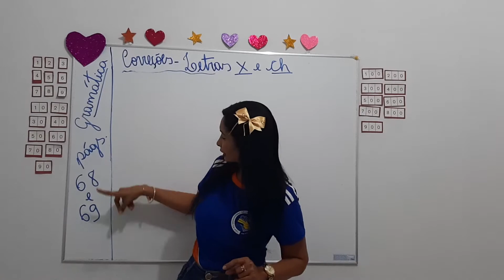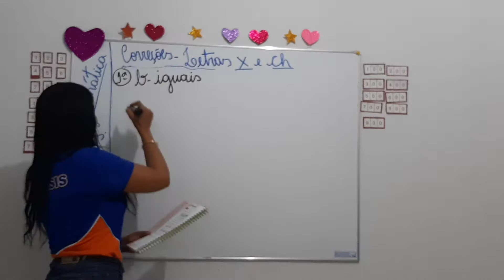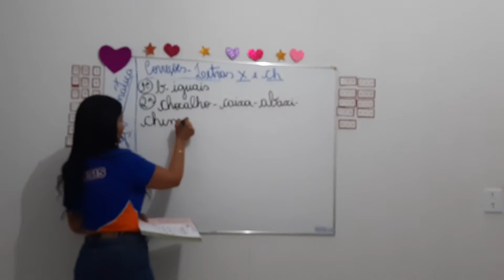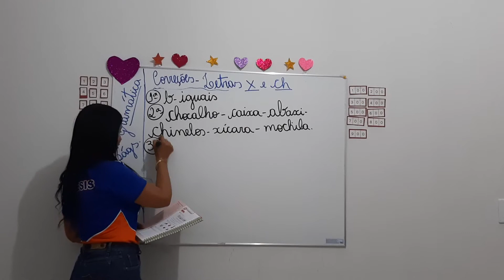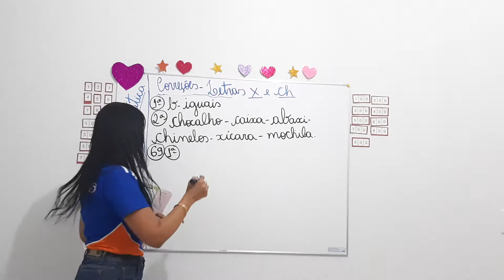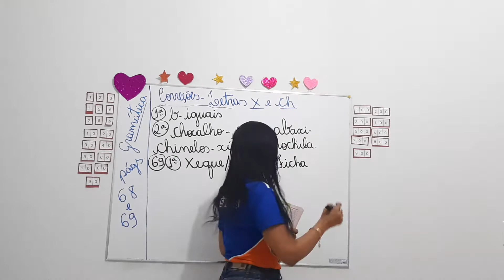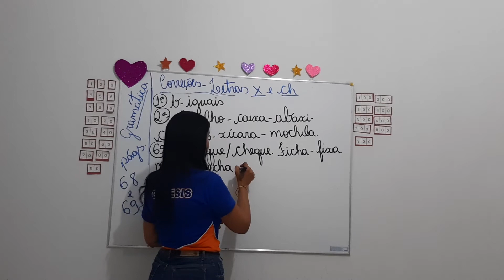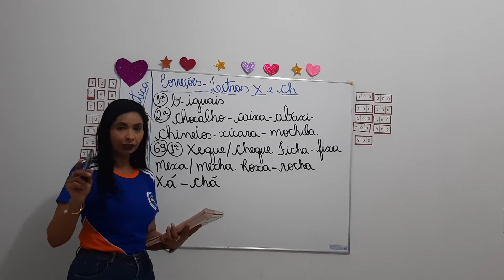29 - 06 -2020 - CORREÇÕES - GRAMÁTICAS X E CH